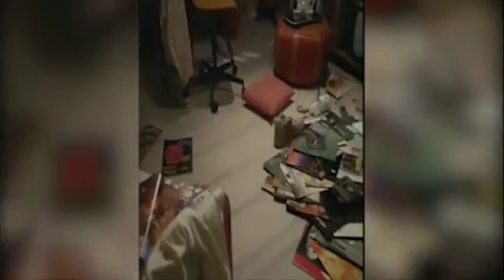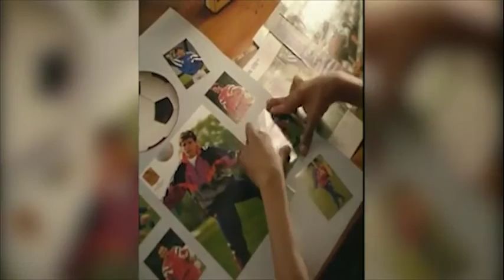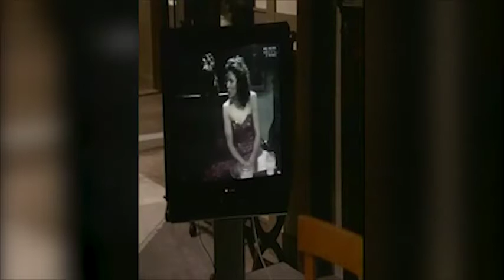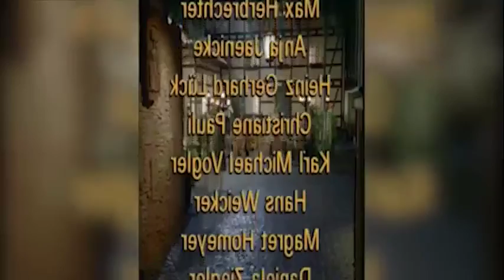Diese Drombuschs - Folge 34 - Notsignale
Die Jahre sind nicht spurlos an Vera Drombusch vorübergegangen: der plötzliche Herztod ihres Mannes, der Verlust ihrer zweiten Liebe, die Geschäftsaufgabe verbunden mit dem Verkauf ihres Hauses an Ludwig, vor allem aber der Tod ihres Sohnes – dies alles ist nicht ohne Wirkung geblieben. Obwohl sie als Krankenschwester die Zeichen erkennen müßte, schenkt sie den Symptomen keine Beachtung: ihre unbestimmbare, an nichts festzumachende Angst, vor allem vor dem Alleinsein, das allmähliche Schwinden des Selbstvertrauens und die quälende Schuldzuweisung an sich selbst für den Verlust der Menschen, die sie geliebt hat. Darunter leidet auch das Verhältnis zu ihrem jüngsten Sohn Thomi, der selbst in einer schwierigen Lebensphase steckt. Vera gerät immer mehr in die innere Emigration. Niemand aus der Familie nimmt ihre Notsignale wahr. Onkel Ludwig lebt mit der tüchtigen Bedienung Marga Diebelshauser in der Alten Mühle zusammen. Mit ihr sieht er eine Zukunft zu zweit. Gemeinsam mit der treuen Seele Hermann Eurich betreiben sie das gutgehende Lokal in der Alten Mühle. Die Stimmung wird allerdings durch Udo Buchler getrübt, der sich als Margas Bruder ausgibt und sich seit zwei Jahren bei ihr eingenistet hat und sie tyrannisiert. Doch nicht nur weil Vera ahnt, daß die beiden keine Geschwister sind, versucht Marga, sich zu wehren und intrigiert: Eifersüchtig und mit Argwohn erlebt sie die jahrelang gewachsene Vertrautheit zwischen Vera und Ludwig als Bedrohung. Oma Drombusch hat einen neuen Lebensinhalt gefunden. Zusammen mit Frau Werbelhoff, die im gleichen Haus wohnt, und zwei musikliebenden Freunden hat sie ein Trio gegründet. Ernsthaft betreiben sie die Kunst des Musizierens und geben regelmäßig Kammermusikabende im Altenheim. Veras Schwiegertochter Tina hat Probleme: Ein anonymer Anrufer hat ihren Vater, den Inhaber der Reibold-Werke, wegen der Verbrennung von Kunststoffabfällen bei der Polizei angezeigt. Ausgerechnet bei einem Abendessen anläßlich seines Geburtstages wird er festgenommen. Bei einer Firmendurchsuchung finden die Beamten auch noch andere schwerwiegende Beweise. Tina sucht als alleinerziehende Mutter eine Lösung für Richys Schulprobleme. Sie stellt den arbeitslosen Lehrer Hilger Kretschmer, einen überzeugten Umweltschützer, als Nachhilfelehrer für Richy an. Beide wissen nicht, daß er seinerzeit Tinas Vater bei der Polizei angezeigt hat. (Text: Prisma-Online.de)